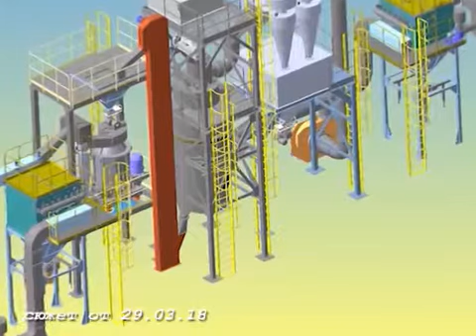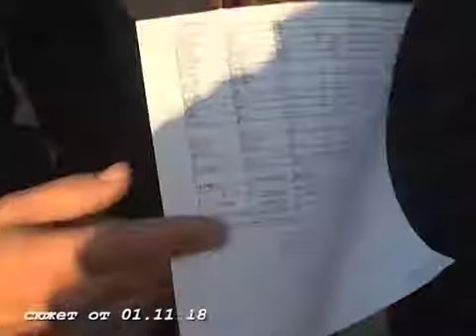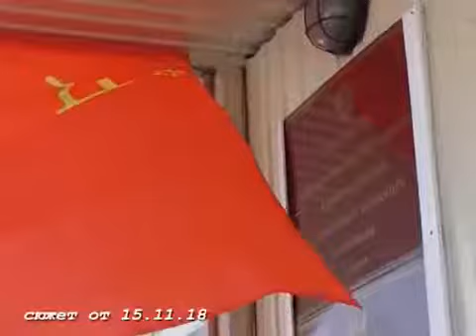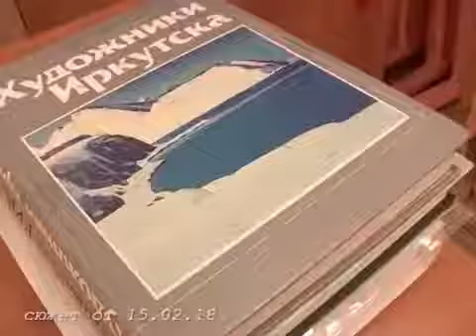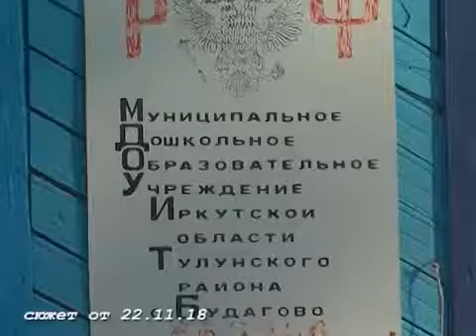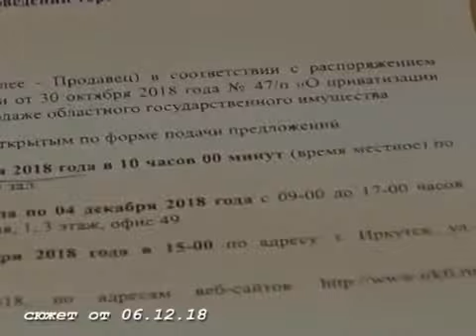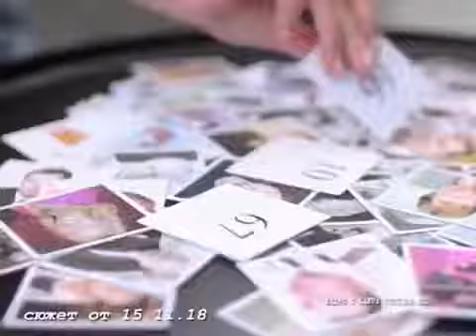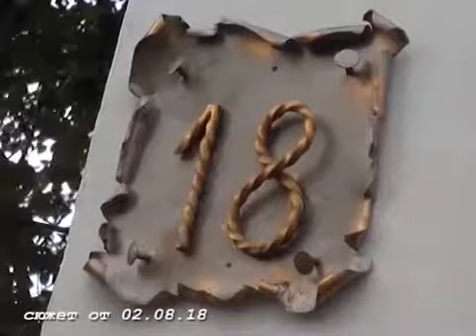Коллаж. Итоговый выпуск (Тулунское ТВ, 31.12.2018)